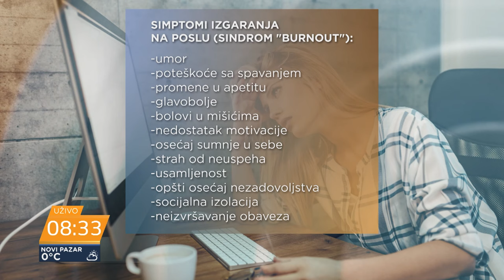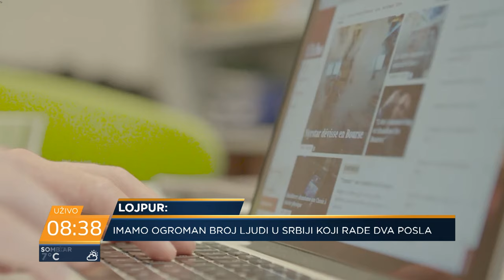Mladi daju otkaz zbog toksičnog okruženja na poslu - Melanija Lojpur, Marko Vučetić